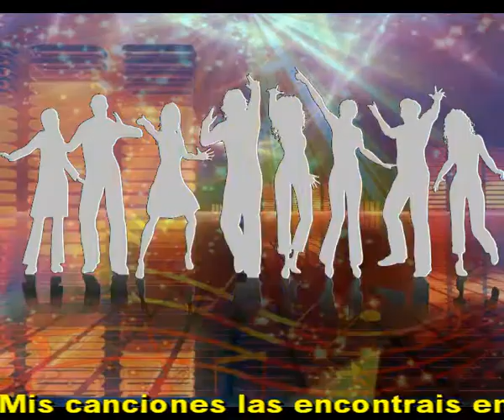Y en silencio demostrarlo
Si no te digo te quiero
No significa que no te quiera
Cuando mas silencio oigas
Mas fuerte por ti me muero

Si no te digo las cosas
Que de mi estas esperando
Algunos hablan a voces
Algunos aman callando

El amor no hay que gritarlo
Aunque te guste escucharlo
El amor hay que mimarlo

Pero si ese es tu deseo
Sabre decirlo pues veo
La felicidad en tu rostro
Que me convierte en tu reo

Te lo dire tiernamente, te quiero
Lo repetire de pronto, te quiero
Pero yo lo estoy haciendo
Aunque no oigas de mi, ese te quiero

Musica